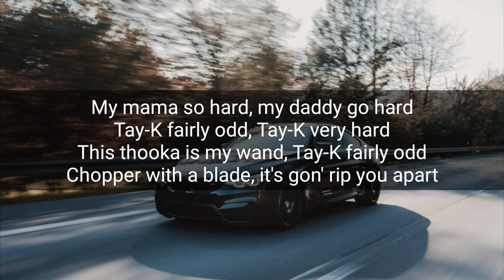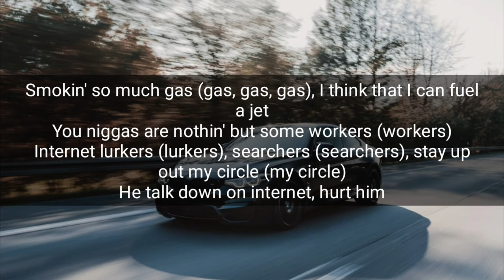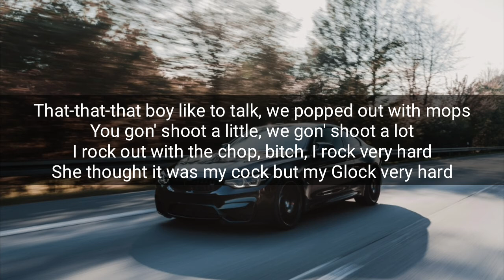Tay K - Hard (Lyrics) TikTok Music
School is very hard.

No Jumper
"Hard"
(feat. Tay K & Blocboy JB)

[Tay-K & BlocBoy JB:]
Gang, gang (bitch)
Five times seven bullets rip you apart
Beep, beep
Gang, gang
You know how the fuck we rockin' man (know how the fuck we rock bitch)
Free Santana, man, free J Roc, free Sticky
Free Pimpyz, man (free Pimpyz, bitch)
Free Tay-K
Gang

[Tay-K:]
You-you-you was on some opp shit
I was cruisin' down a nigga block with the chopstick
Rockstar nigga, now I need a rock bitch
We want beef, not veggies, not squash, bitch
That-that-that boy like to talk, we popped out with mops
You gon' shoot a little, we gon' shoot a lot
I rock out with the chop, bitch, I rock very hard
She thought it was my cock but my Glock very hard

School was very hard (gang), bitch, I'm very hard (gang)
Tay-K very hard, Tay-K fairly off
Chop-chop-chopper with a blade, 'cause my bitch goth
1911, Ma I'll leave you with a scar
My mama so hard, my daddy go hard
Tay-K fairly odd, Tay-K very hard
This thooka is my wand, Tay-K fairly odd
Chopper with a blade, it's gon' rip you apart
You's a monkey nigga, so we knock your tree apart
Bullets aim far, bullets aim far

[Tay-K (BlocBoy JB):]
Tay-K very hard, Tay-K very hard (yeah, yeah)
Bitch, I'm very hard, (hard)
Bitch, I'm very hard (that's on my mama)

[BlocBoy JB:]
Rock like a guitar ('tar)
Drive down on a all-white (huh), smokin' in this car (car)
We gon' smoke 'em like a 'gar ('gar)
.9 and a TEC (TEC), leave a nigga wet (wet)
Smokin' so much gas (gas, gas, gas), I think that I can fuel a jet
You niggas are nothin' but some workers (workers)
Internet lurkers (lurkers), searchers (searchers), stay up out my circle (my circle)
He talk down on internet, hurt him
Murk him (hurt), dirt him (hurt)
White tee, bitch, I ought to serve him
Careful with an opp bitch
AR-15 and that ho come with a stock, bitch (stock, bitch)
Bloc Nation, nigga (nigga), so I need a Block bitch (Block bitch)
He was talkin' trash, put his ass in the garbage (garbage)